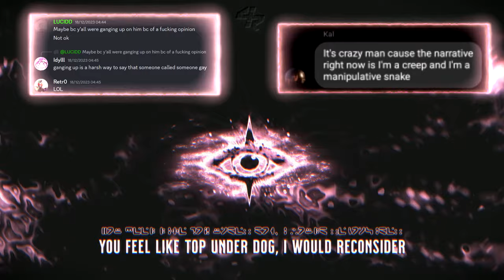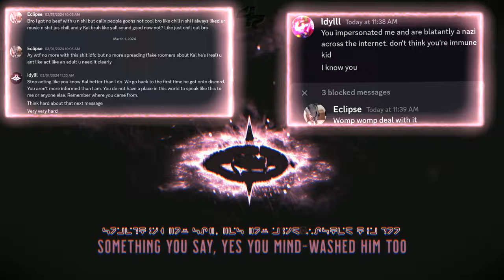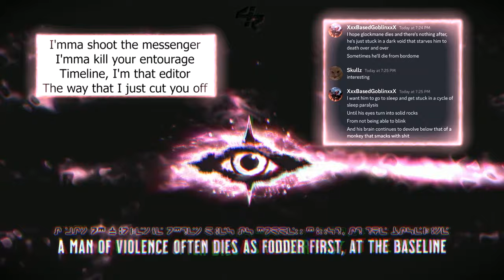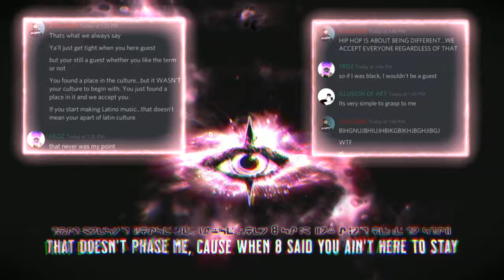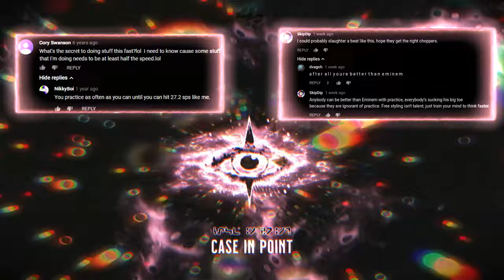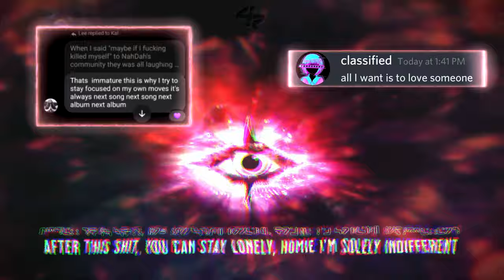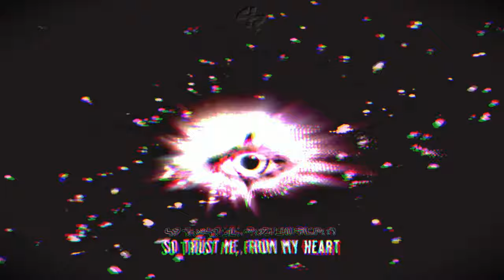ALL SEEING EYE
ALL INFORMATION IN THE UNIVERSE AT MY FINGERTIPS
YOU SHOULD HAVE KNOWN THE BLACK HOLE ENVELOPS ALL

Timestamps:
00:00 Chapter I - Vortex of Truth
04:19 Chapter II - Psycho Situations
07:35 Chapter III - Event Horizon